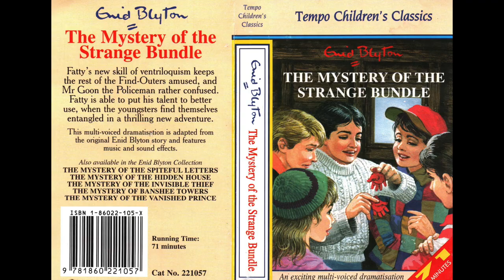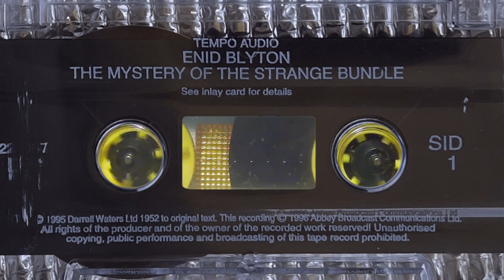The Mystery of the Strange Bundle, Five-Find-Outers Audiobook-Enid Blyton Abridged 1996 (Tempo)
A multi-actor reading of The Mystery of the Strange Bundle from Enid Blyton's Mystery series with the 5 Find-Outers and Buster the dog. This from book 10 in the original series written in 1952.

Fatty's new skill of ventriloquism keeps the rest of the find outers amused; and Mr Goon is rater confused. But why did Mr Fellows run out into the night before he was burgled? And just what was he carrying? Fatty is able to put his talent to better use when the youngsters find themselves in entangled in a thrilling adventure.

This audio theatre reading/dramatisation was adapted by John Lewis and performed by  Eric Flynn, Judy Bennett, Nigel Pegram, Jonno Flynn, Summer Strallen, Paul Grunert, Lola Brookes, Robert Waitaing, and Joe Vasallo. It is abridged with a 69 minute running time, but the story still develops well. These shorter dramatizations are ideal for 'reading' in a single sitting and are great for relaxing bedtime, or car journeys with kids. Released in 1996 by Tempo Children's Classics (Tape number 221057).

This is shared from a recording of a cassette tape, so lots of old-fashioned tape noises and hiss, but still very listenable and an enjoyable telling for childhood nostalgia and relaxation or for excitement in new generation of imaginative listeners.